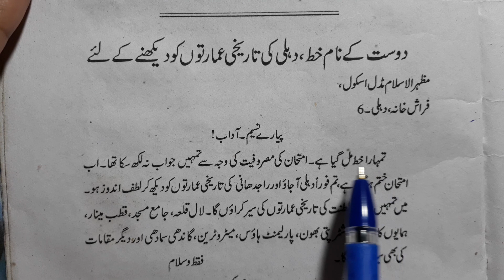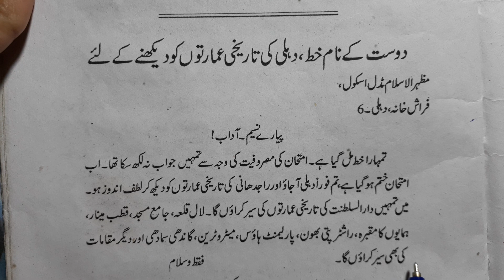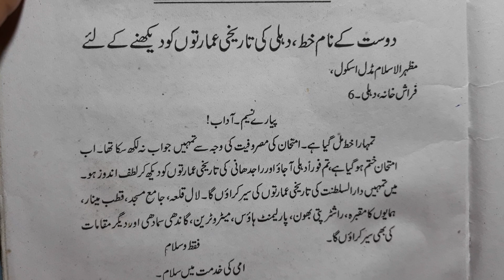Class 7 dost ke naam khat delhi ki tarikhi emarto ko dekhne ke liye ncert